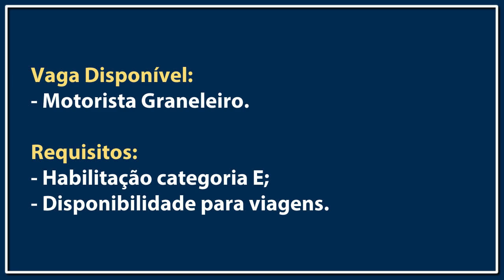VAGA PARA MOTORISTA GRANELEIRO | GRUPO CARBONI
Grupo Carboni abre processo seletivo para Motorista